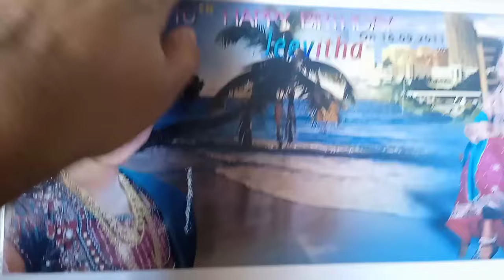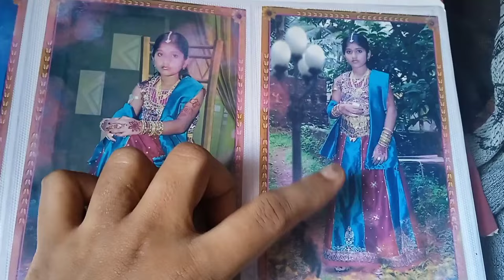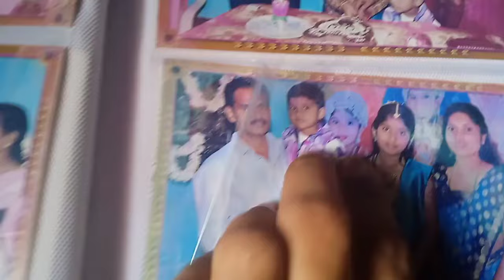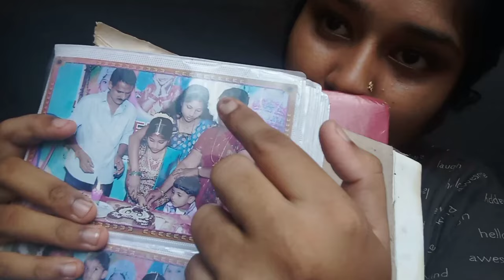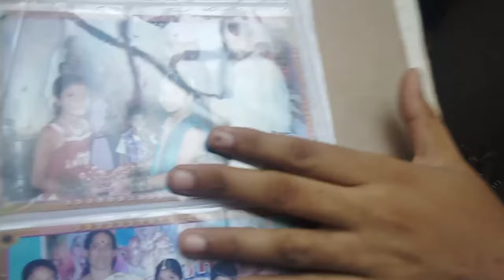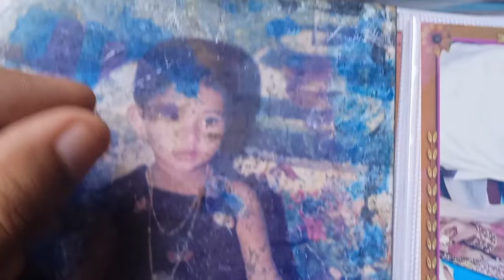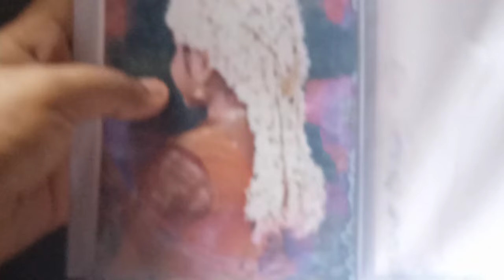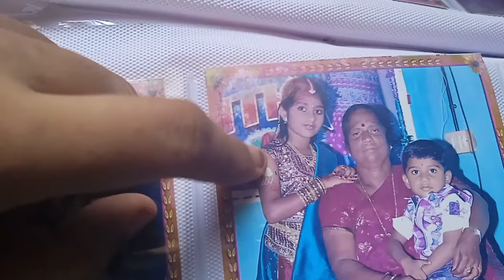5 ಜನ ಇತ್ತ 2 ಜನ ಆತ 🥺||ಮಾಸ್ತ್ ಬೇಜರ್ ಅಪುಂಡ್ 💔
For any enquiry regarding promotion and hosting do call -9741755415